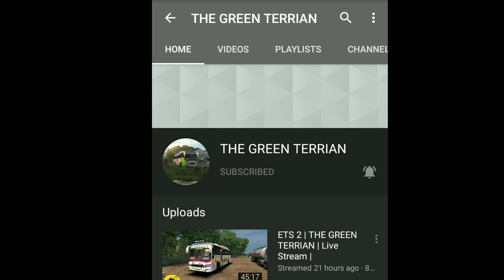⭕️New upcoming EICHER Lorry Mod from Team KTBR|Full details|ഇജ്ജാതി ഐറ്റം 😍 |GAMING MAJOR🥳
ʜɪ ɢᴜYꜱ ᴡᴇʟᴄᴏᴍᴇ ʙᴀᴄᴋ 🥳

 тнαикѕ fσя ωαт¢нιиg  ❤️

bus simulator indonesia hack mod apk download unlimited money